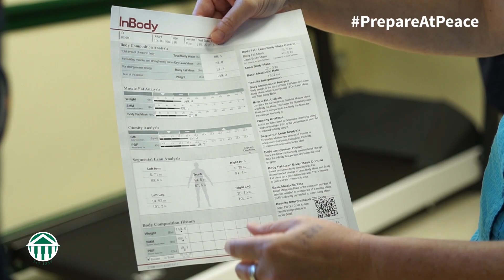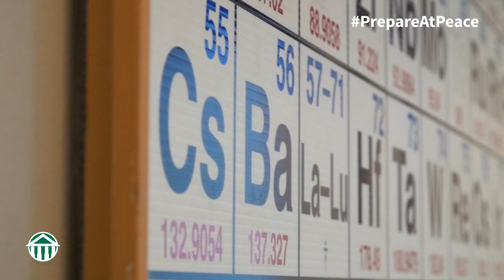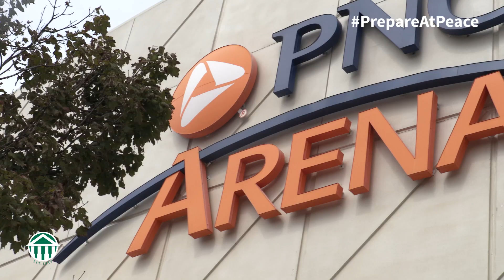Study Exercise and Sport Science at WPU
Learn the foundations of Exercise and Sport Science and the benefits of regular exercise, proper nutrition, and holistic wellness for the human body and quality of life.